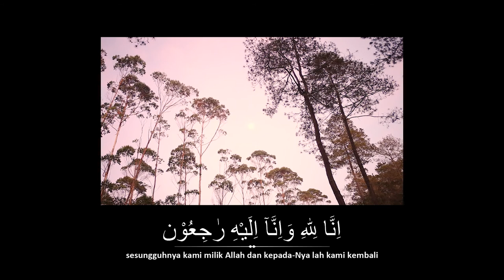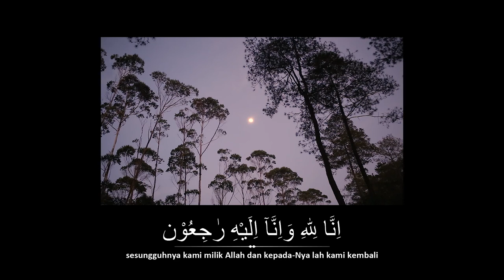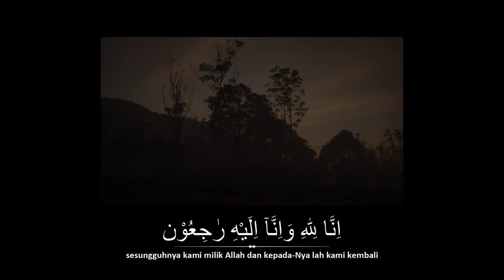Innalillahi wa innailaihi rojiun | 200 x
Di bulan Juli 2021, banyak sekali keluarga dan teman kita di panggil oleh Allah SWT karena wabah Covid 19, termasuk Ayahanda kami, semua adalah ketentuan-NYA , tapi kita sebagai manusia biasa kadang masih terguncang, dan perlu meyakinkan diri bahwa semua itu adalah ketentuan dari Allah SWT, selamat jalan Bapak, mari kita do'akan orang tua kita yang sudah tiada, maupun yang masih ada.  Innalillahi wa innalillahi rojiun adalah kalam dari Allah SWT yang seharusnya dapat menyadarkan kita bahwa smuanya adalah milik Allah SWT dan akan kembali kepada-NYA.

Stock Foto Thumnail: Foto oleh Meruyert Gonullu dari Pexels

innalillahi wa innailaihi rojiun suara,
innalillahi wa innailaihi rojiun lagu,
innalillahi wa innailaihi rojiun artinya,
innalillahi wa innailaihii rojiun sound,
al baqarah 156,
al baqarah misyari rasyid,
al baqarah dan terjemahan,